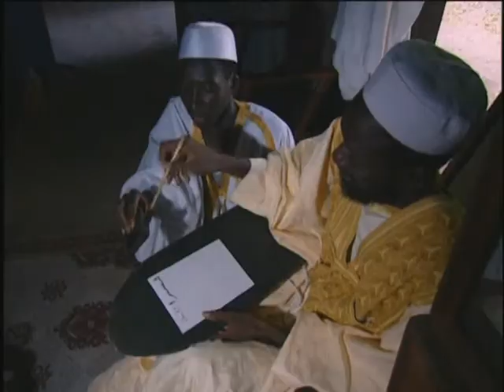The Gambia - Culture - Travel Doc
The Gambia, officially the Republic of The Gambia, commonly known as Gambia, is a country in Western Africa. It is the smallest country on the African continental mainland and is bordered to the north, east, and south by Senegal, and has a small coast on the Atlantic Ocean in the west. Flowing through the centre of the country and emptying into the Atlantic Ocean is the Gambia River. On 18 February 1965, The Gambia was granted independence from the United Kingdom of Great Britain and Northern Ireland; and joined The Commonwealth. Banjul is its capital but the largest conurbation is Serekunda.